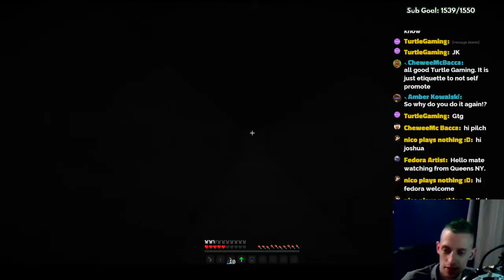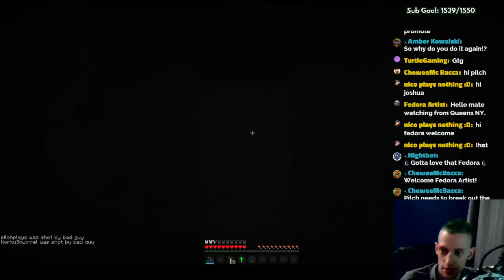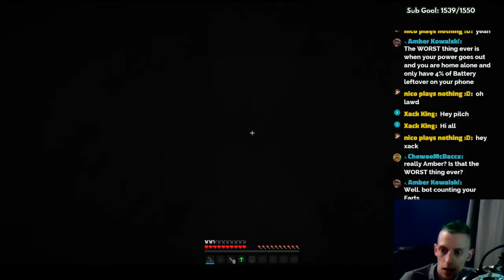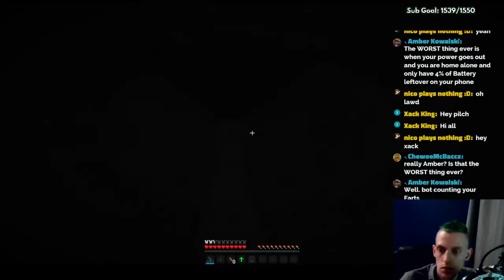Minecraft Anti-Apocalypse Agency - Aug 27 - Live Stream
We are part of the Anti-Apocalypse Agency (or AAA)'s. Our  job is to save the world. We will be risking our lives to make sure that nobody plans to destroy the world. Without the AAA, there would likely not be any world today. But now, a terrorist organization, lead by a crazy man with a desperate urge to destroy, plans to launch every single nuclear missile on the planet! Can we find a way to prevent this and save the world, or will this actually be the end of the world?

Bruno’s Realm - Public Minecraft adventure server!
The server's "IP" address is: "play.brunosrealm.com"

Stream Schedule:
□ Wednesday - 7pm to about 8:30pm Eastern
□ Thursday - 10:30am or 11am Eastern
□ Friday - 8pm Eastern
□ Saturday - Midnight to about 4am Eastern
□ Saturday - 10pm Eastern
□ Sunday - Midnight to about 4am Eastern